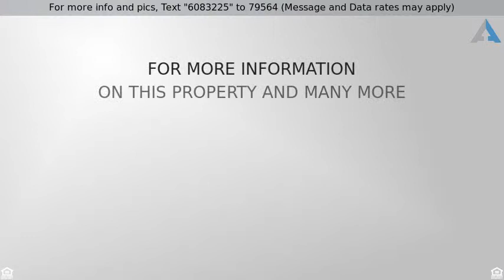$160,000 - 135 Devon Forest Dr, Mooresville, NC 28115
Recently repainted and ready for you to move in.

Enjoy the back patio backing up to your tree-lined backyard.